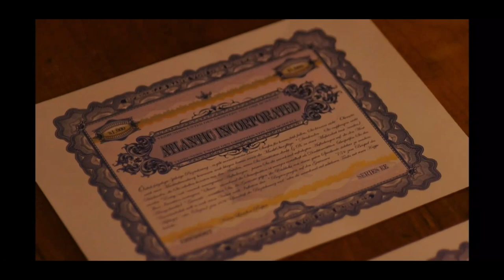White Collar: Mozzie Introduces Himself to Neal